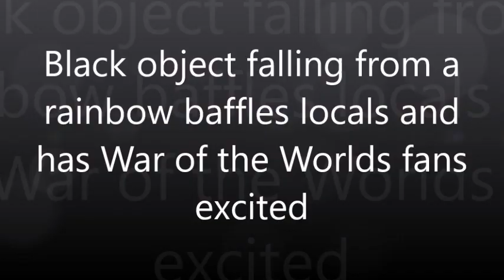Black object falling from a rainbow baffles locals and has War of the Worlds fans excited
A falling UFO eerily reminiscent of a scene from an iconic movie has been captured on camera.